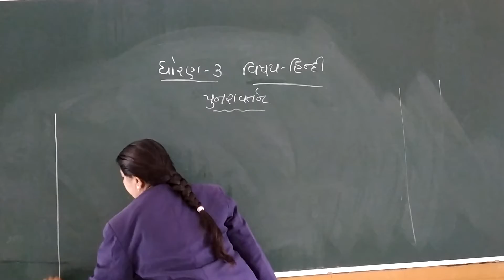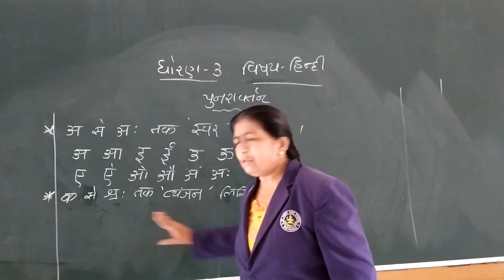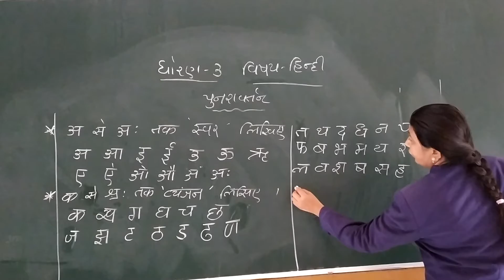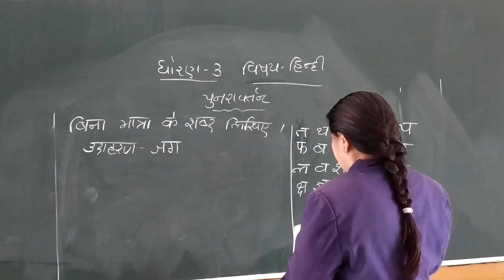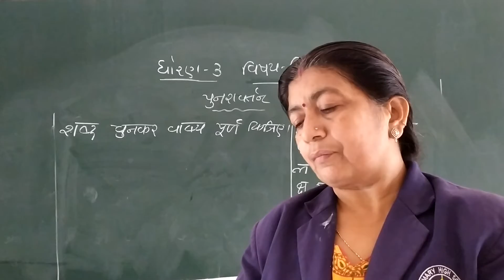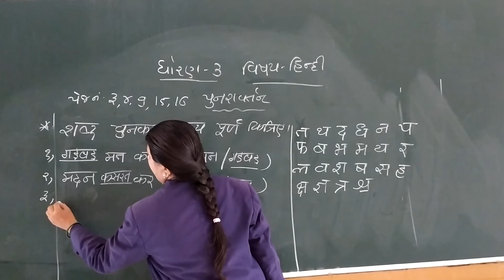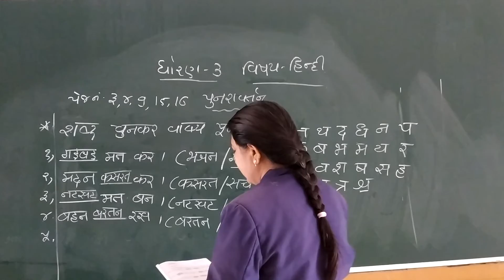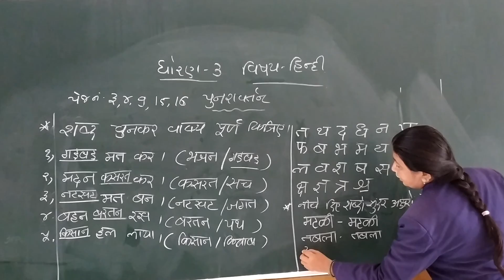STD 3 HINDI PUNARAVARTAN